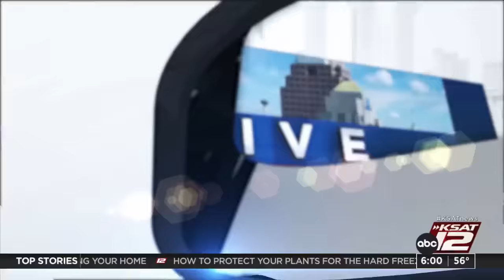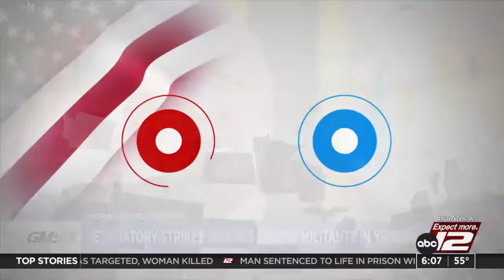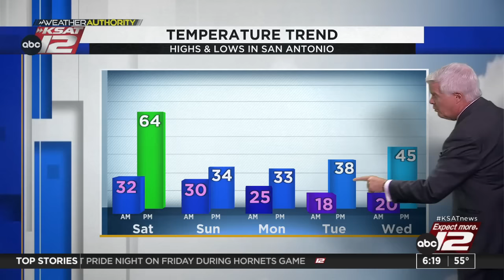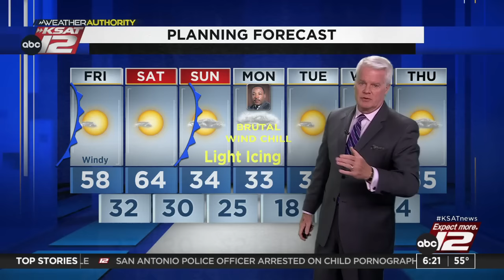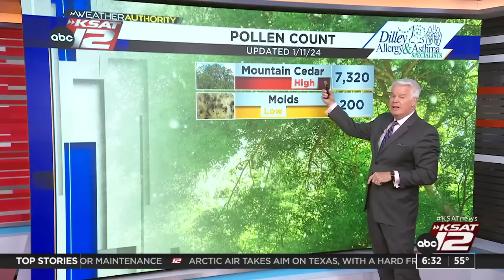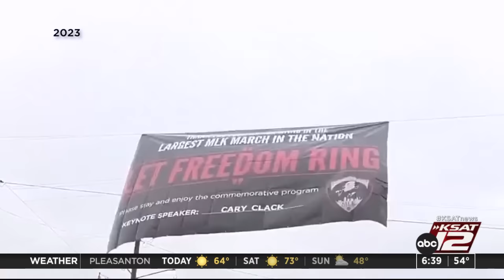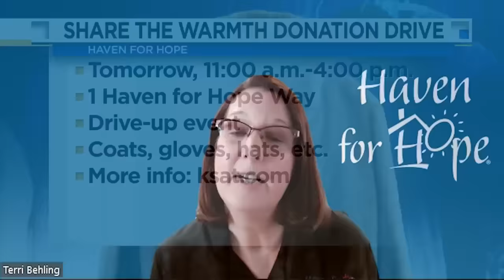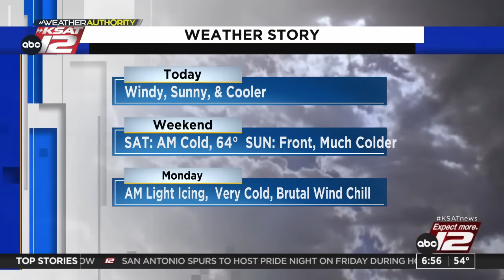Good Morning San Antonio 6:00am : Jan 12, 2024